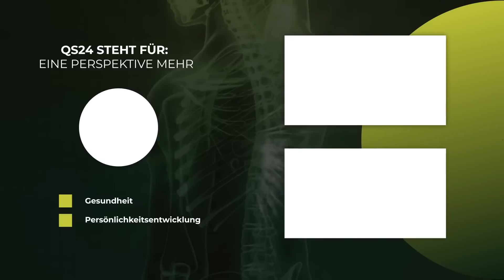Wenn Gluten unsere Darm-Gehirn-Barriere angreifen | Dr. med. Petra Wiechel | NaturMEDIZIN | QS24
Heutzutage kaum noch ein Geheimnis, wird doch offen über die Problematiken der Gluten diskutiert und oft auch schon potenzielle Lösungsansätze bei Allergien angepriesen. Doch wer reagiert auf Gluten – oder wer nicht? Oder reagieren alle – nur die einen wissen es – und die anderen nicht? Wo stecken die Gluten drin und weshalb sind diese heute zum Problem geworden? Wann kann eine Glutenunverträglichkeit auch zur Zöliakie führen? Die Award-Gewinnerin QS24 von 2020 – die Chefärztin Frau Dr. med. Petra Wiechel erklärt die Hintergründe.

▬ Zu Gast ▬▬▬▬▬▬▬▬▬▬▬▬▬▬▬▬▬
Sendungsnummer: NBas_210614-S2_wiechel